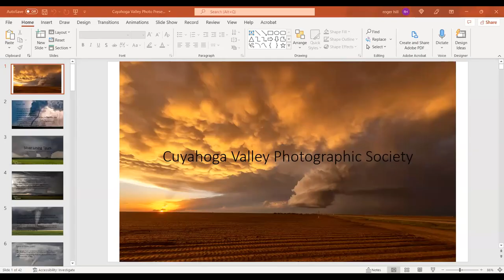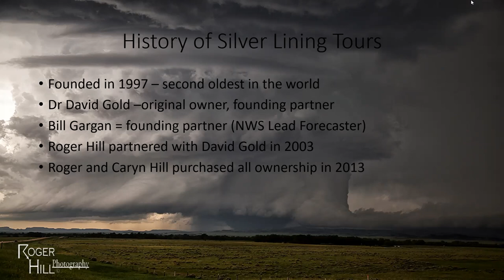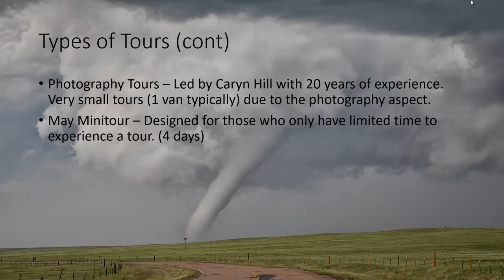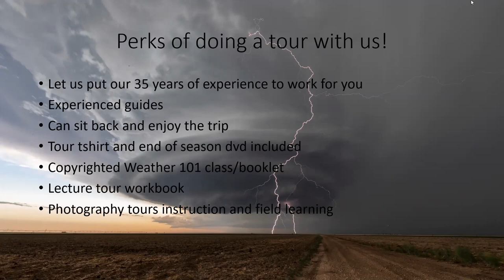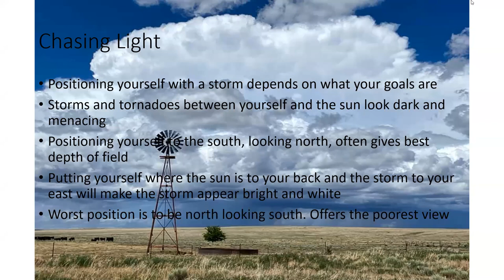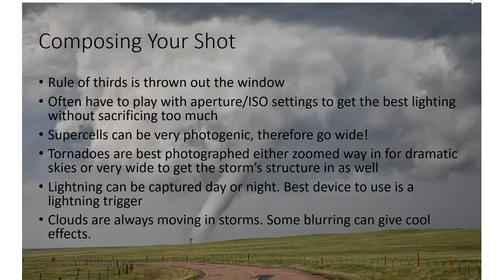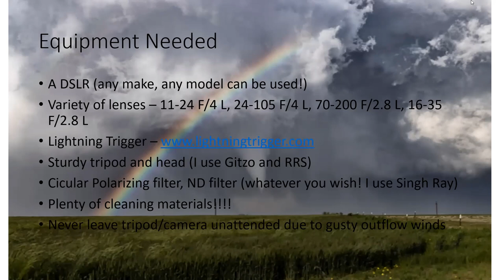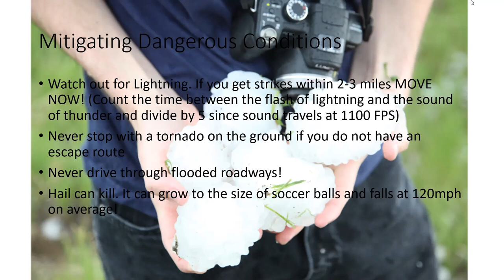Roger Hill storm chasing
Storm Photography, the Beauty and the Dangers